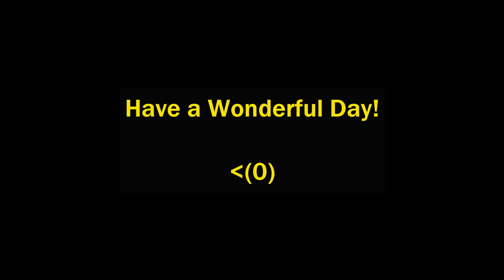bird talk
:D